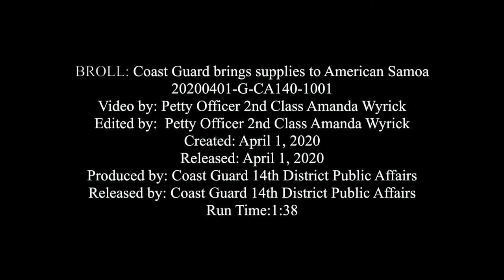B-Roll: US Coast Guard brings supplies to American Samoa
Credit: Petty Officer 2nd Class Amanda Wyrick | Date Taken: 04/01/2020
An HC-130 Hercules airplane crew prepares the plane for a flight at Air Station Barbers Point, Hawaii, April 1, 2020. The team has been in coordination with FEMA and the U.S. Air Force to bring various medical supplies to the U.S. territory of American Samoa. (U.S. Coast Guard video by Petty Officer 2nd Class Amanda Wyrick/Released)